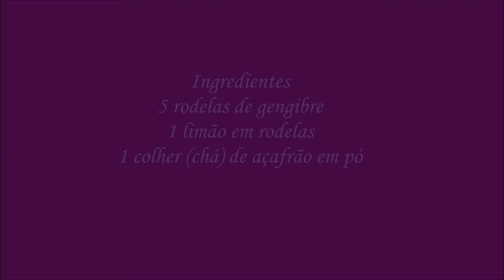Água de gengibre turbinada poderosa para emagrecer mais rápido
Água de gengibre turbinada poderosa para perder emagrecer mais rápido